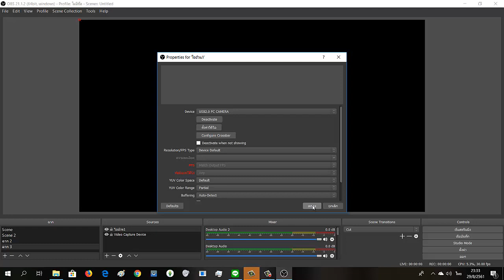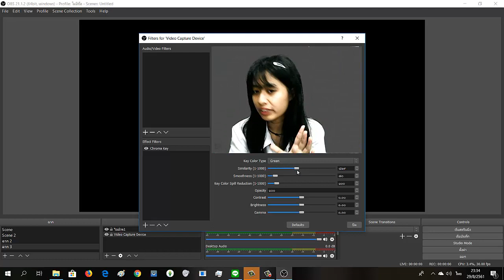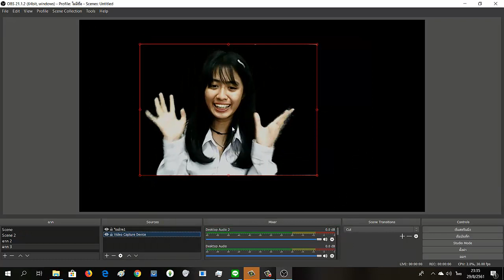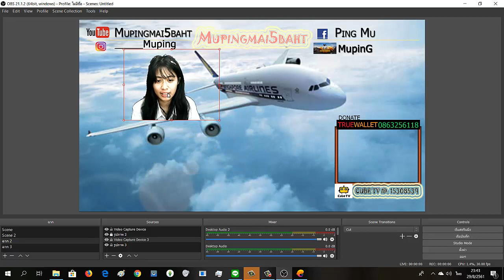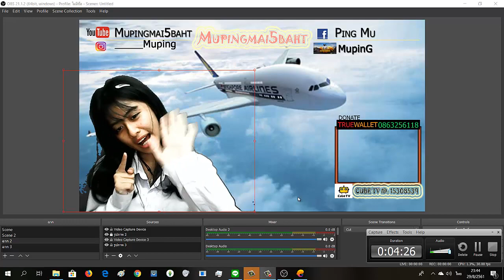GreenScreen ในงบ30บาท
วิธีการทำGreenScreen ในแบบฉบับของหมูปิ้ง
จะใช้ได้หรือไม่มาดูกันนนนน